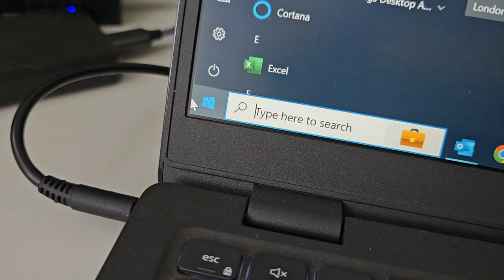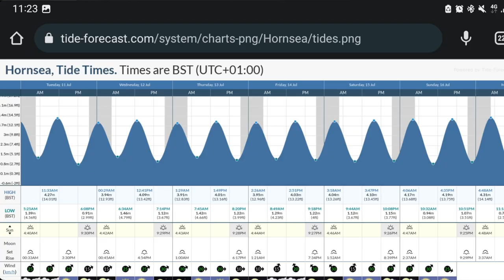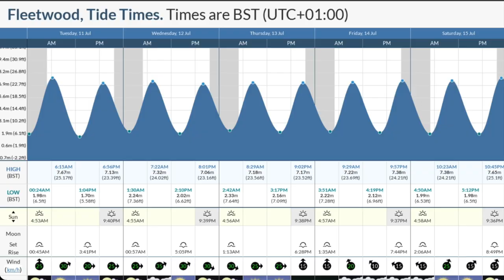The Worst Uk Sea Fishing Vlog EVER!!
I'm sorry guys, I thought I would try a slightly different style of video this week, and show the hours that go in to making a fishing session happen when living so far from the sea. I just never imagined it would turn out this badly haha!!

Whoever is in charge of the works on the A50 in Stoke-on-Trent, should be ashamed. I'm not sure whether the area falls under Stoke City Council, Staffordshire Council, or Staffordshire Moorlands Council, but so many people are being affected by the lengthy delays this complete shambles is causing.

Well, we push on, and next week is another chance to go again.

Stay safe, take care, and tight lines!
Alex